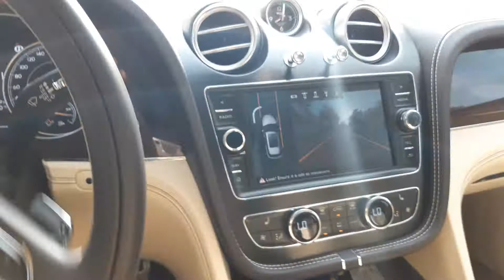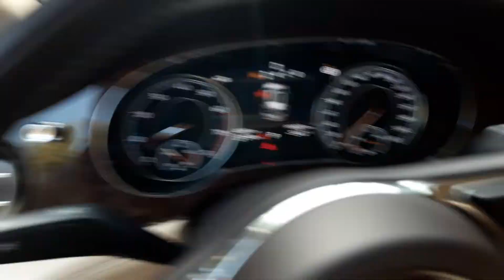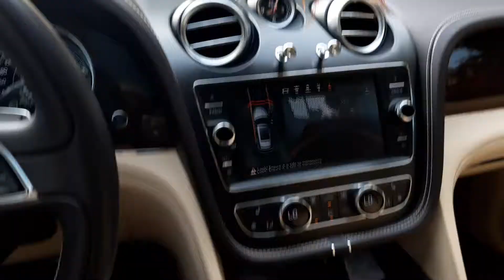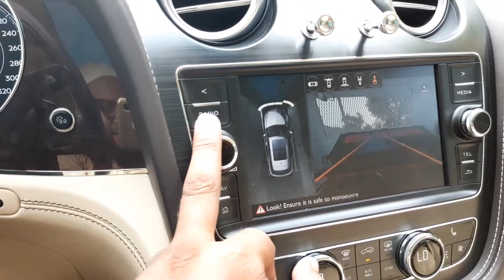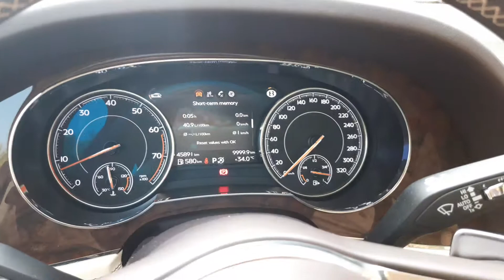BENTLY 2019 TOWING TIME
MY WORK MY PASSION